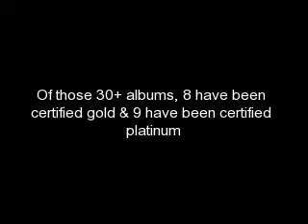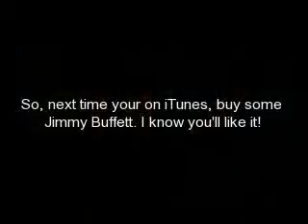Tribute to Jimmy Buffett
i wanted to tribute a musician that isn't very popular with today's youth. so i picked jimmy buffett, who is well deserving of the honor.  the song is "cheeseburger in paradise" from the album "live in cincinnati"